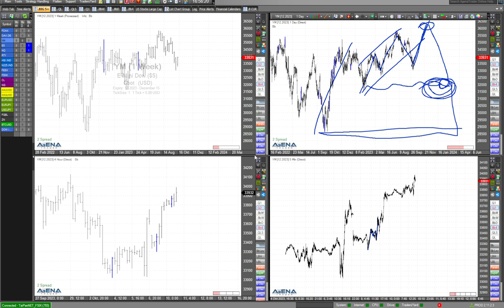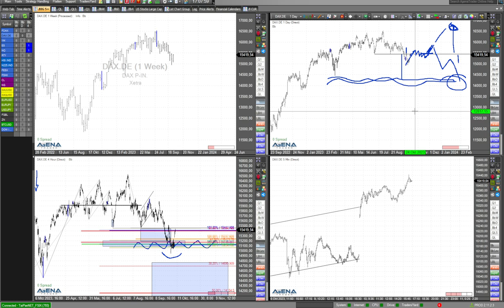Indizes bullisch - Möglichkeiten für Trader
Die Indizes sind aktuell bullisch eingestellt. In diesem Video schaue ich darauf, was jetzt für uns Trader möglich ist.